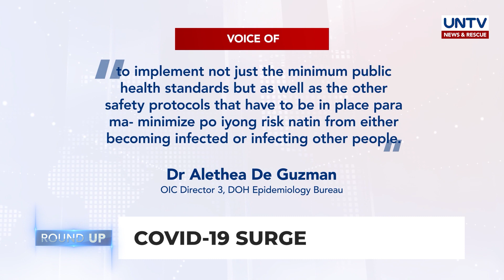UNTV NEWS ROUNDUP: Mga balitang dapat mong malaman (March 24, 2021)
Narito ang mga mahahalagang balita ngayong araw:

- Dami ng COVID-19 cases sa bansa, lumagpas na sa peak na naitala sa kasagsagan ng pagkalat ng virus noong nakaraang taon…

- Healthcare utilization rate sa Metro Manila, nasa high risk na ayon sa Department of Health

- Pagpapatupad ng apat na linggong modified enhanced community quarantine, malaki ang magagawa upang masugpo ang tumataas na kaso ng COVID-19 sa bansa, ayon sa Octa Research Team

- Limang alkalde na nagpabakuna kontra COVID-19 kahit hindi itinuturing na medical frontliners, pinagpapaliwanag ng DILG

- Iba pang personalidad at lokal na opisyal na umano’y nagpabakuna kahit hindi naman otorisado, kinuwestiyon din

- Armed Forces of the Philippines, kinumpirmang Chinese fishing vessels ang nasa Julian Felipe Reef ngunit posisyon ng mga ito na tila phalanx o battle line formation, kinuwestiyon

- Seismic activity gaya ng lindol at paglalabas ng usok sa paligid ng bulkang Taal, tumaas pa ayon sa Phivolcs…

- Mga lokal na pamahalaan sa Batangas, naghahanda na sa posibleng paglikas ng mga residente

- US President Joe Biden, ikinukonsidera na ang posibleng hakbang laban sa mga insidente ng gun violence sa Amerika